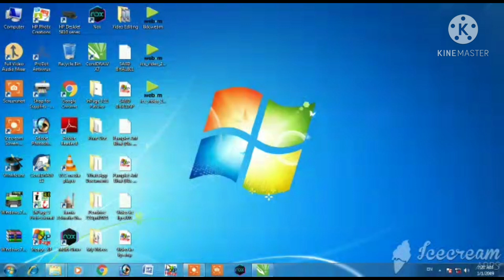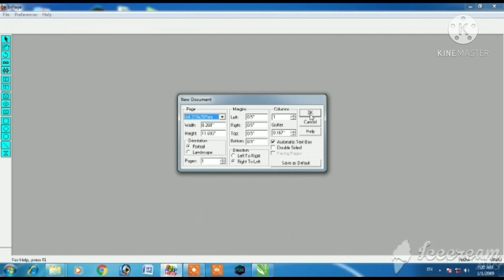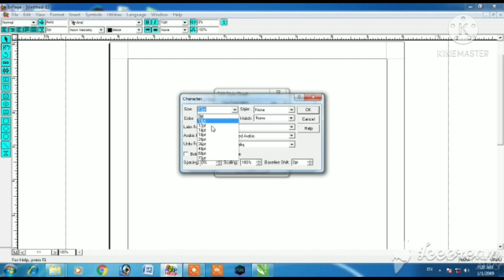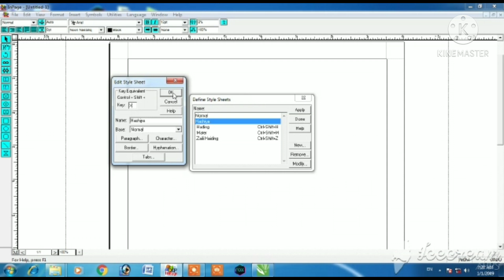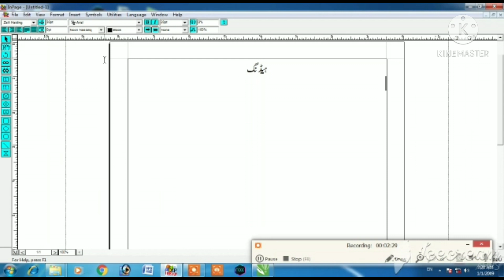Paragraph kaise set karein | Paragraph ki setting kaise karte hai | Mater ki setting kese karte hai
Learning Computer Core
Video se releted koi problam ho to comment me batayein